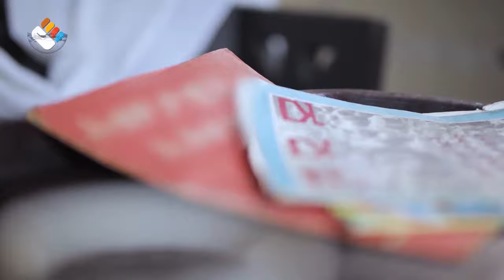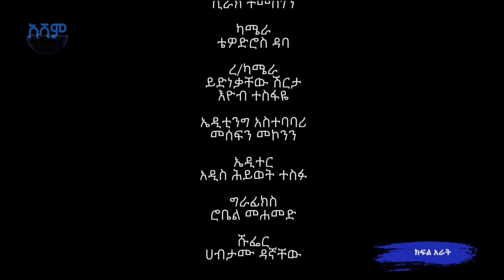የዶ/ር ተዋበች የመጨረሻ ወግ |አናርጅ እናውጋ|S02 E27.3#Asham_TV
የጤና ሳይንስ ባለሙያ የሆኑት ዶክተር ተዋበች ቢሻው በአናርጅ እናውጋ ዝግጅት ሸጋ ቆይታ አድርገዋል